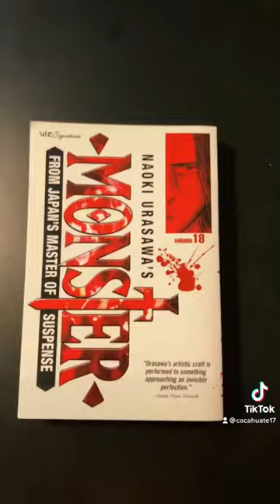Monster by Naoki Urasawa